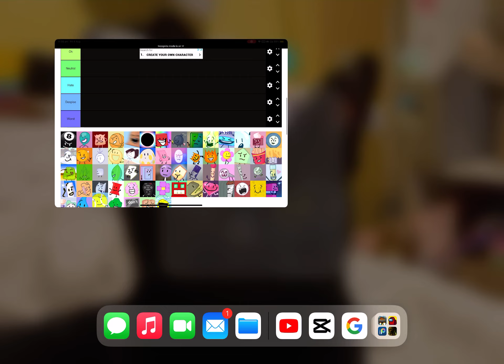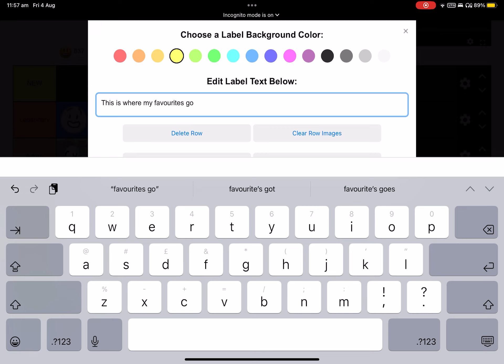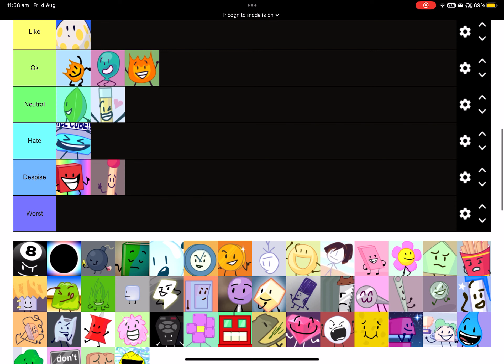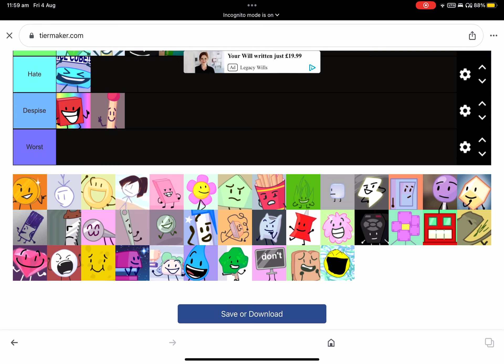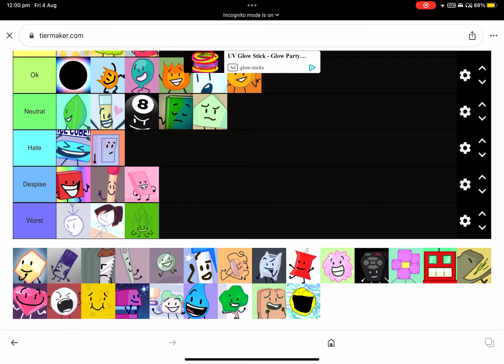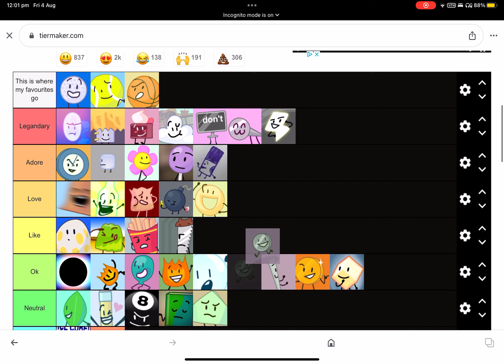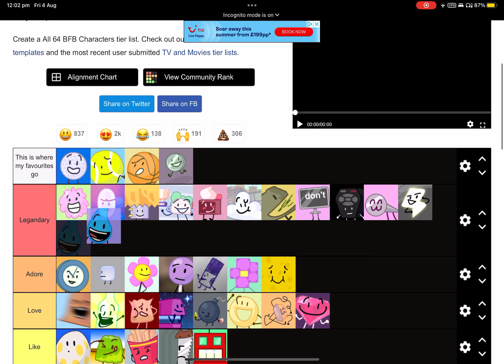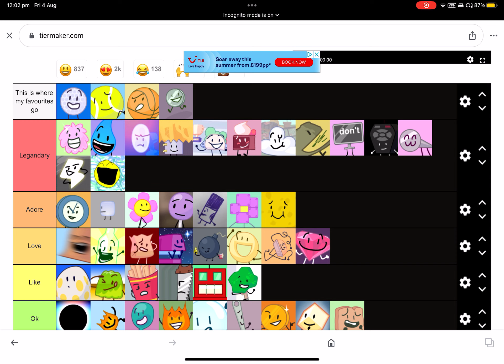Bfb character tire list